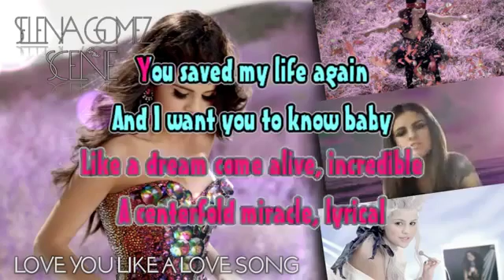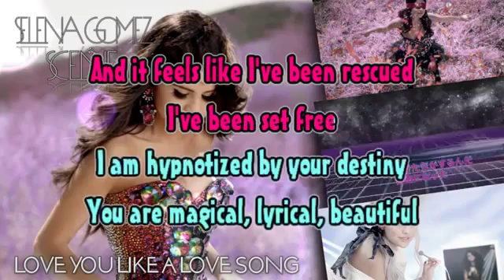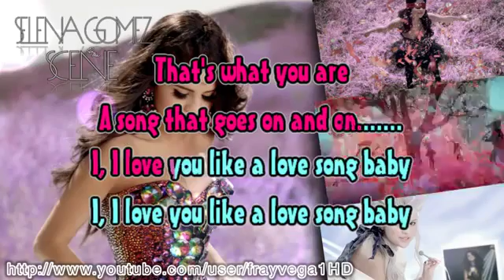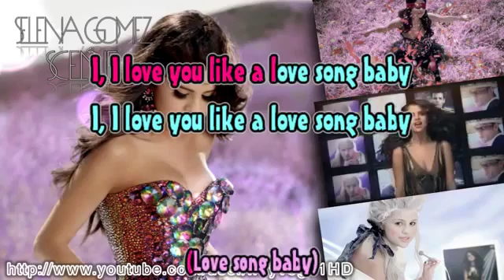Love You Like A Love Song karaoke mardex